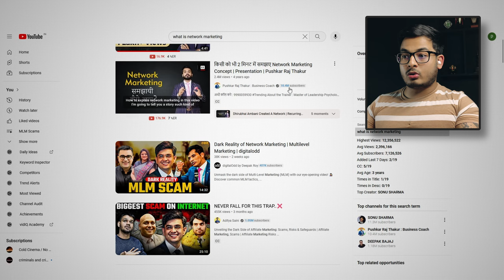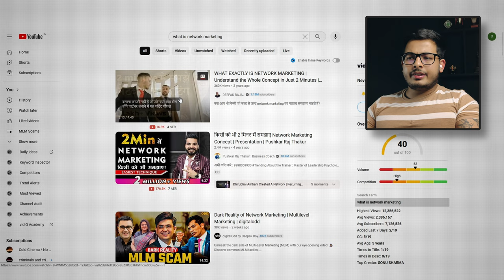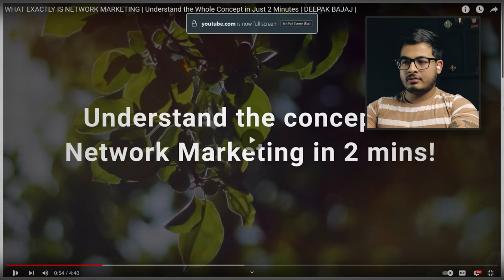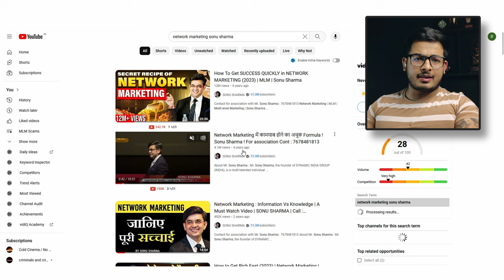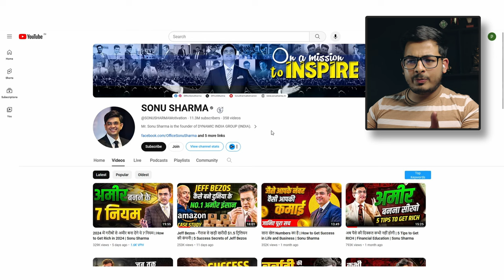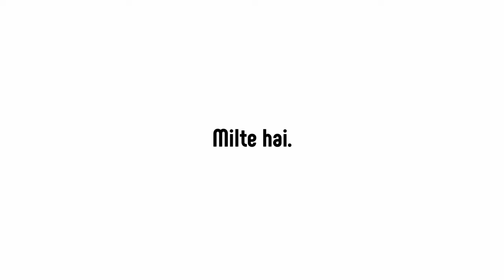No More Poor - MLM Gurus in Action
Earn unlimited money through MLM and network marketing in your dreams, but in reality, you may find yourself financially strained. In short, it's a scam.

Timestamps

00:00 - The Story of MLM, Network Marketing, Pyramid Scheme & Chain Marketing
01:18 - MLM, also known as Chain Marketing and Network Marketing, is a Scam
02:06 - MLM & Network Marketing Roast
15:14 - What is MLM?
17:55 - Reality of MLM Players
20:13 - Conclusion
21:00 - Outro